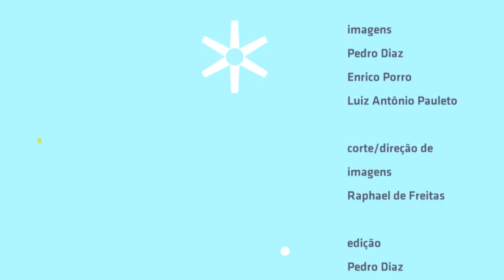"Candy" - Wander Wildner no Estúdio Showlivre 2015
Trazendo sua visão critica da sociedade, também presente no disco Existe Alguém Aí?, o cantor e compositor gaúcho Wander Wildner se apresentou ao vivo no Estúdio Showlivre dia 23 de julho de 2015.

Perfil:
Wander Wildner já foi boy do subterrâneo, já teve uma camiseta escrita “eu te amo”, já acreditou em milagres. Hoje, pergunta no título de seu oitavo disco: Existe Alguém Aí?. Diz ele que é um álbum conceitual, com sua visão crítica da sociedade.

O ex-replicante, ex-punk-brega e ex-trovador folk está calejado demais para dividir o mundo entre destros e canhotos ou achar que tem a solução para os problemas urbanos. Em tempos de posições extremadas, de indignação seletiva e de apostas no quanto pior, melhor, o bardo comporta-se como um Pepe Mujica do rock. Com a simplicidade e a clareza do ex-presidente uruguaio, fala de solidão (Sua Própria Companhia), da metrópole caótica (Réquiem para uma Cidade), de levar uma vida saudável (Plantar, Colher e Depois Dançar). Ainda que aborde questões pontuais, como em Naquela Noite Ela Chorou, importa-se mais com a frustração do que com o resultado das urnas.

Existe alguém aí? foi produzido por Wander, gravado e masterizado em Porto Alegre por Thomas Dreher, editado no Rio de Janeiro por Raoni Andrade e mixado por Alvaro Alencar em Nova York. A arte da Capa é de Eloar Guazzelli.